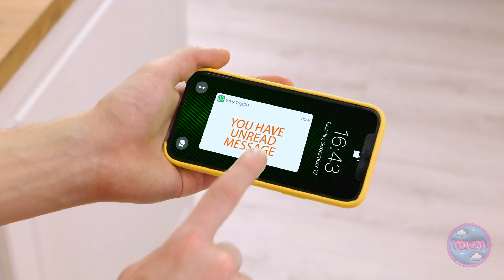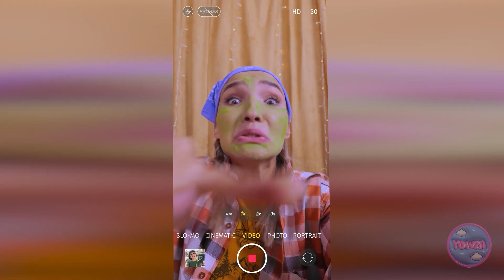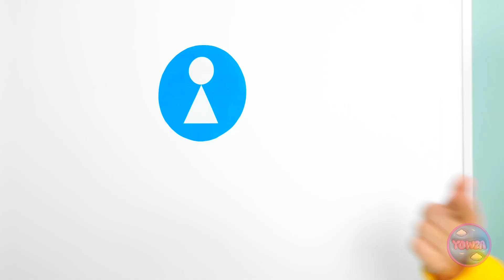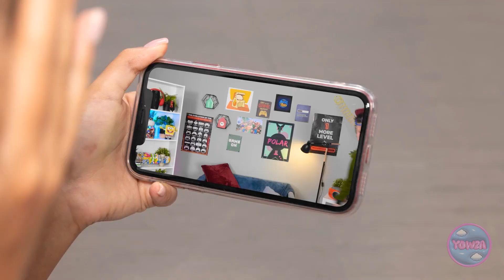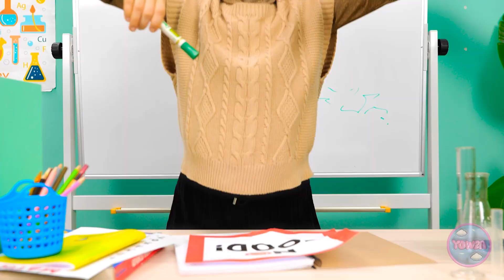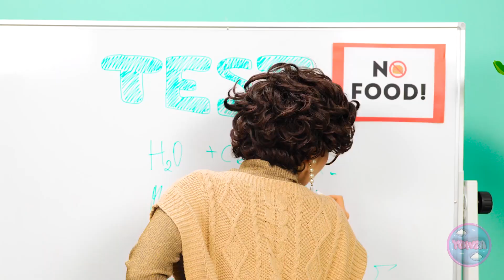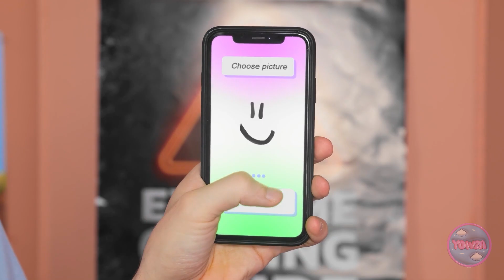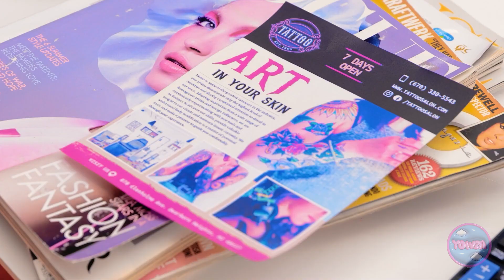Rich Mom vs Broke Mom || Amazing Hacks Vs Cool Gadgets for Smart Parents By 123 GO!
🌟👩‍👧We know we can't choose a mom, but if you were given the opportunity, would you use it to make a difference? Discover a showcase of clever parenting solutions, proving that it's not about the budget, but the brilliance behind parenting methods.

Share your thoughts on these hacks and gadgets in the comments below, and let the battle of parenting creativity begin! 🌟🤹‍♀️🛠️